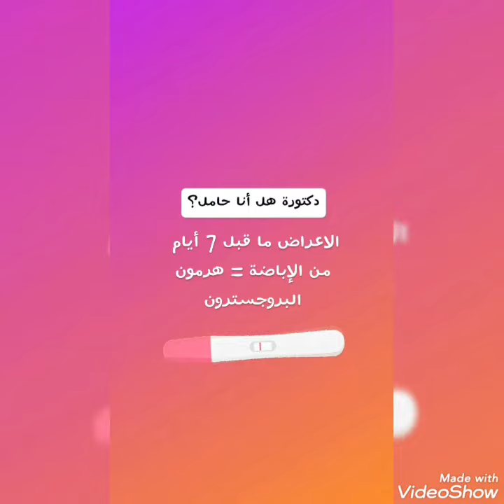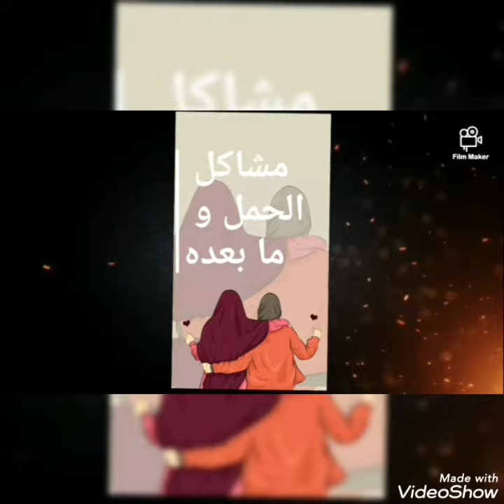هل أنا حامل? Signes de GROSSESSE 🟡